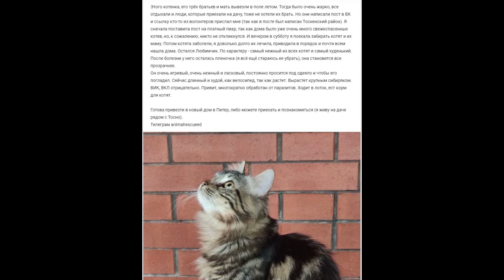Ищет дом котенко Любимчик. Летом его с братьями и мамой кто-то вывез в поле. Я забрала. СПБ и ЛО.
СПБ и ЛО. Тосно

Ищет дом котенок Любимчик. Летом его с братьями и мамой кто-то вывез в поле. Я забрала.

Этого котенка, его трёх братьев и мать вывезли в поле летом. Тогда было очень жарко, все отдыхали и люди, которые приехали на дачу, тоже не хотели их брать. Но они написали пост в ВК и ссылку кто-то из волонтеров прислал мне (так как в посте был написан Тосненский район). Я сначала поставила пост на платный пиар, так как дома было уже очень много свежкспасенных котев, но, к сожалению, никто не откликнулся. И вечером в субботу я поехала забирать котят и их маму. Потом котята заболели, я довольно долго их лечила, приводила в порядок и почти всем нашла дома. Остался Любимчик. По характеру - самый нежный их всех котят и самый худенький. После болезни у него осталась пленочка (я всё ещё стараюсь ее убрать), она становится все прозрачнее.

Он очень игривый, очень нежный и ласковый, постоянно просится под одеяло и чтобы его погладил. Сейчас длинный и худой, как велосипед, так как растет. Вырастет крупным сибиряком. ВИК, ВКЛ отрицательно. Привит, многократно обработан от паразитов. Ходит в лоток, ест корм для котят.

Готова привезти в новый дом в Питер, либо можете приехать и познакомиться (я живу на даче рядом с Тосно).

Телеграм animalrescueed

Лучше всего писать в мессенжеры.

475 хвостов нашли новый дом

Для помощи СБ 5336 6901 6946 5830 на Андрееву В.О. привязана к номеру 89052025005 С ПОМЕТКОЙ "Благотворительность"

ВСЕГДА ОЧЕНЬ НУЖЕН КОРМ И ПРИВИКИ, лекарства, наполнитель, оплата стерилизации.

Я спасаю животных с этих дач уже 4 года. Дома сейчас большое 30 животных, которым я ищу дом.

473 хвоста нашли новый дом